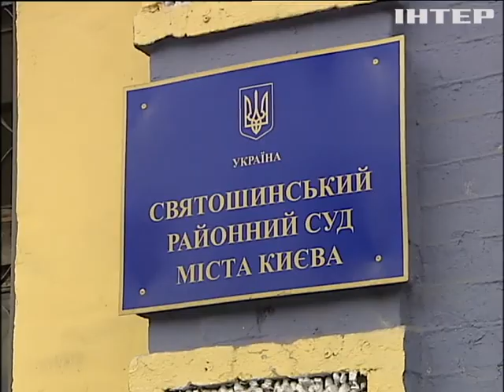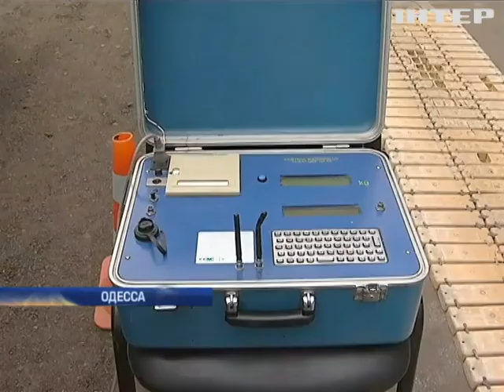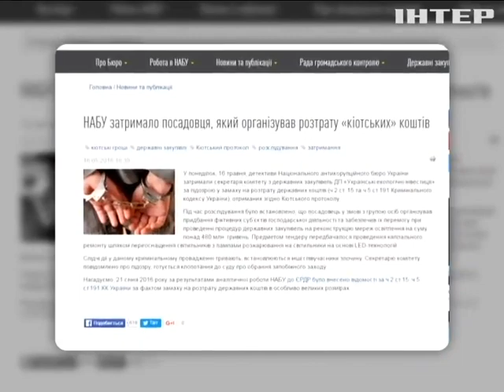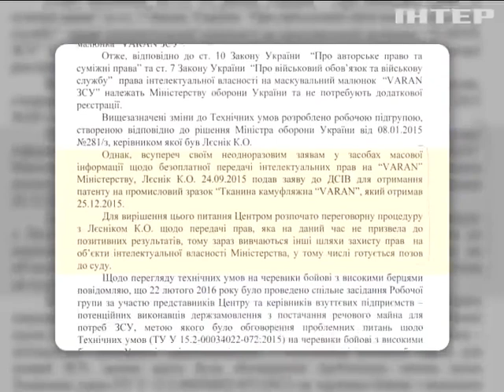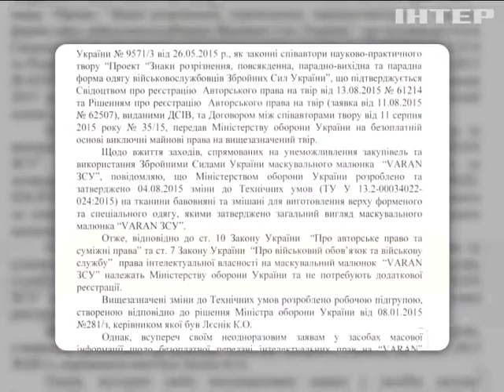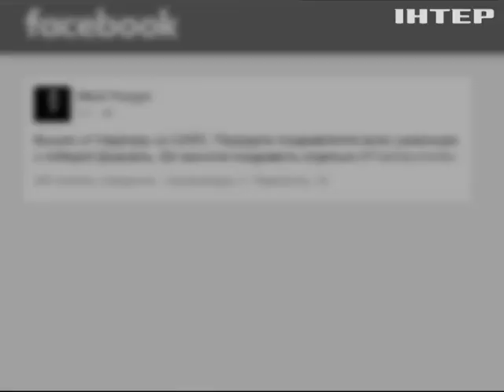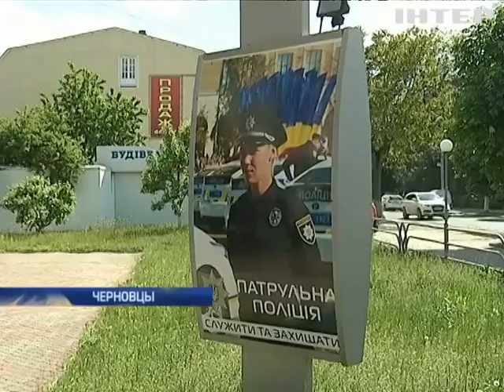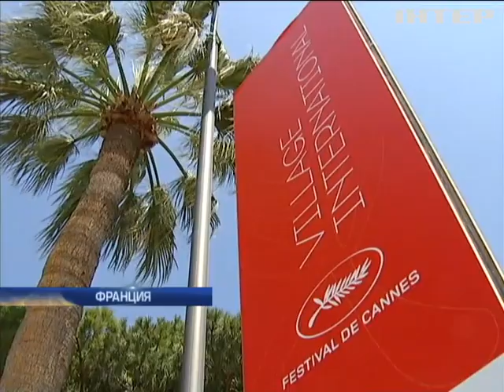Подробности, выпуск за 17 мая 2016 года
Ночное убийство в столице. Самооборона или нападение - журналисты Подробностей выясняли обстоятельства
Кивины мытарства. На кого скандальный наркоборец решил подать в суд?

Говорит обвинение. Подозреваемым в расстрелах на майдане экс-беркутовцам начали зачитывать обвинительный акт. Что дальше?

Она написала убийство. Деканоидзе рассказала, кого удалось обезвредить благодаря инсценировке преступления в Одессе.

Не дожидаясь перетонитов. Как губернатор Москаль предлагает бороться с коррупцией на таможне?

Долгая дорога в Канны. Как на главном европейском кинофестивале безопасность обеспечивают "водолазы"?